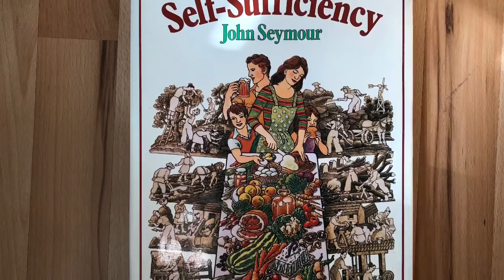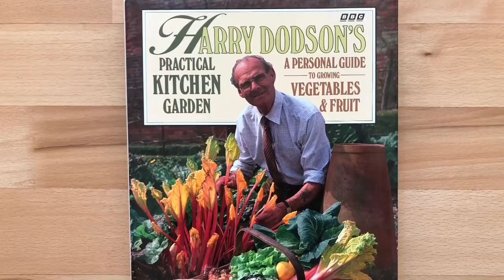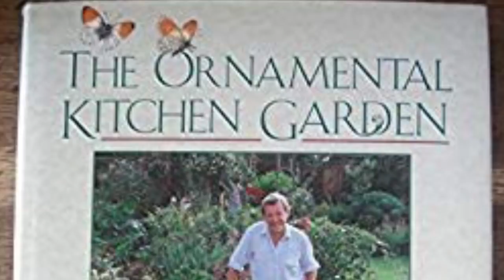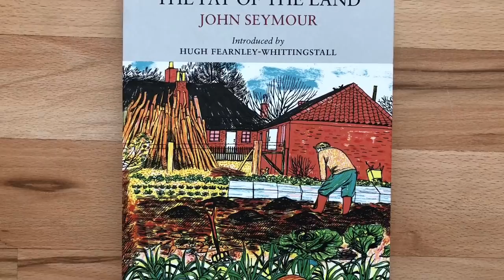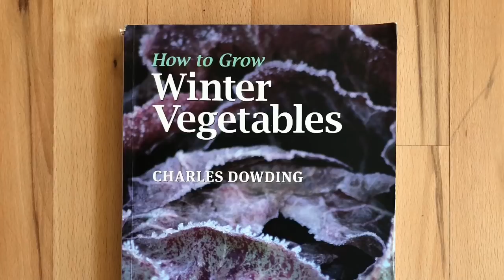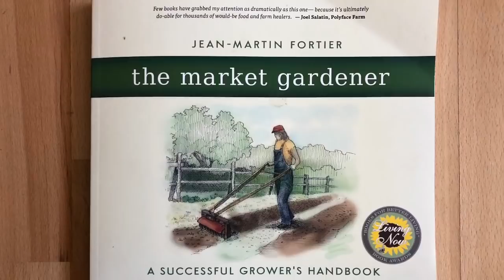My allotment journey in books and TV shows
If you are new to my allotment videos you might find a bit of context useful. We live in the north west of England, in Lytham St Annes, which I believe is the equivalent of USA Zone 8.

We have three allotments in my family, mine (Steve), my wife's (Debbie) and my middle daughter's (Jennie). We also have a small kitchen garden at home. They are all managed in an integrated fashion, so don't expect to see the usual mix of veg on each plot. I do most of the planning and seed starting. We each have our own plots, but we all help each other out.

Jennie's plot has been designed as a traditional allotment, but we put a lot of focus on minimising the work we do there.  It's basically a plant and forget it plot, full of garlic, leeks, onions, potatoes, brassicas, squash, beans and fruit trees. It's heavily mulched to reduce weeds and easy to water.

Debbie's plot is mostly full of perennials, it's a garden plot.  Again we did a lot of work to keep the weeds down and Debbie's approach is inspired by the TV programme The Ornamental Kitchen garden.

My plot is all about experimental growing, maxium productivity and year round abundance.  As with all of the other plots I did a lot of work to control the weeds, but it's a high maintenance plot.  I'm always planting, harvesting, experimenting and generally having a great time.

Collectively the plots deliver an amazing abundance of fruit and veg all year round.  Debbie, Jennie and I are effectively self sufficient in veg all year round and in fruit for much of the year.  During winter we have enough surplus to feed a few more of our friends and during the rest of the year we feed up to 22 people.

I do an update of the allotments, roughly twice a month, you can find the tours here:

Our approach to allotment life is to: grow as much as we possibly can, to be self-sufficient in veg all year round and in fruit in season, to give away our huge surplus to friends and family, and to have as much fun as possible.

Debbie and I spend about 4 hours a day, 4 days a week on the plots (on average) and we keep nudging that down as we eliminate non-productive work: like grass cutting, weeding and watering as much as practical. We are both newbie gardeners, only starting the allotments in 2016.

I'm a bit obsessive about the nutrient density of the veg that we grow and making the plots easy to work because it's through this allotment lifestyle and food that I've overcome a debilitating auto-immune disease.

I'm always aware though that it might not last so I make sure that I don't work too hard, eat as much organic fruit and veg I can and design the plots so that I can still work them if I flare up again.